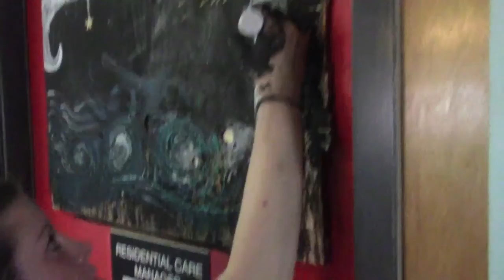All Visitors:IDRequirements NoVisitorsAfter10PM NoPublicBathrooms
844 Johnson, I went to their SOLID office for my fairly regular visit and check in, when  I saw two or more VICPD come out of that room (in background, I did not get great pictures but, I saw it, not sure how many were PHS staff versus police, all plain clothes, seemed like at least 4-5 VICPD, two for sure) and I guess it happens all too often, like maybe daily. Residents who are being surveilled, like all the time, camera's, SWAT and uniforms come and go and even have gone so far as to tell many of them when to leave their rooms before SWAT Action, or early on in a SWAT maneuver.

They treat many who have been in jail like they are in jail there, its why the term "Soft Incarceration".  Some residents know their rights, way more than regular citizens, they are under far too much duress and it is heart breaking to witness.  I am PTSD myself so, it can be challenging but, since I have the privelege of community, I go as often as my health allows.
It has also been heart warming, inspiring and empowering to witness them fight back, resist and even rebel.  Helps balance the mental anguish we can suffer as we witness too much brutality and fear mongering.  Many seem to be doing civil disobedience inside the building as a result of being oppressed by rules such as:
ID must be shown if you are a guest at 844 Johnson, BC Housing shelter run by Portland Hotel Society.

NO Public bathrooms and trust me, I am still flabbergasted.

No Visitors After 10:00 PM.
That last one has got to be the most patrinising one yet and many inside are not doing it, others are, others have friends waiting outside all the time now, risking cold, as they wait they will use right there in front of everybody. No Where To Go!
PHS seem fine with this activity outside the building, however,, local poor and homeless are stating this is unheard of and we always tend to find a spot for folks to be safe, private and not use in front of traffic when it is so unnecessary, people are in pain and suffer addiction, so lets corral them out to streets?

I was warned, again, today, about the ID requirements, I have not showed any and refuse to.  This was how I felt about being asked about it again today: this here video.
go to thaw blog on ctehv.wordpress.com

See the Cowper Report:
A CRIMINAL
JUSTICE SYSTEM
FOR THE 21ST CENTURY
 which proves what we at THAW, SIC Society and others who are criminalised been saying: The Police are running our social spaces and communities!